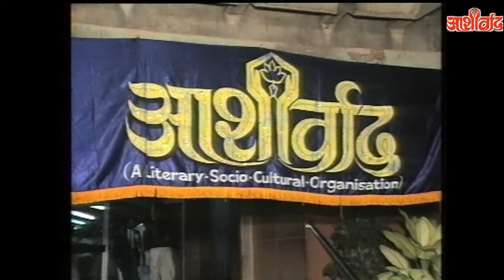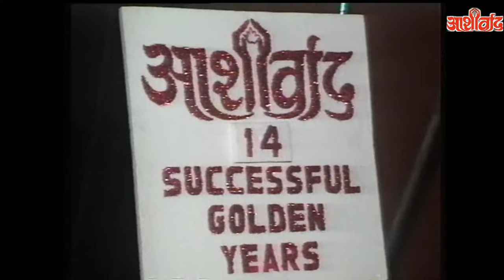Aashirwad Film Awards : 1991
14th Aashirwad Film Awards 1991 .